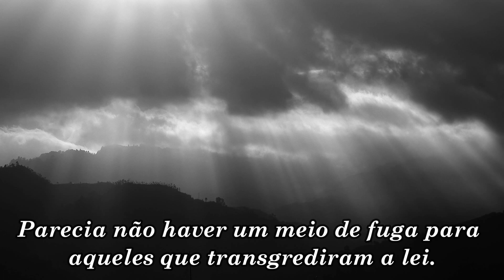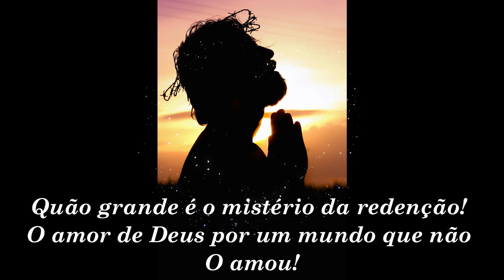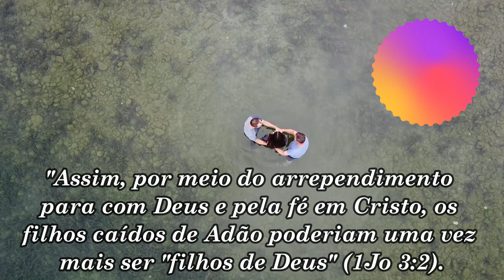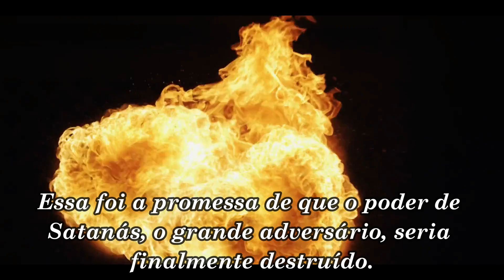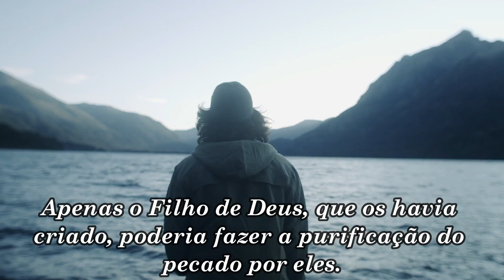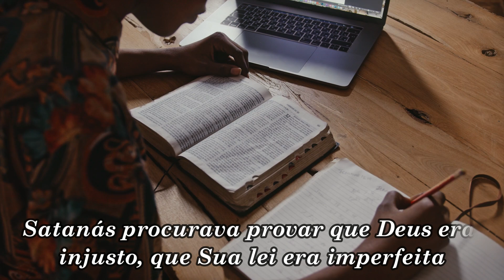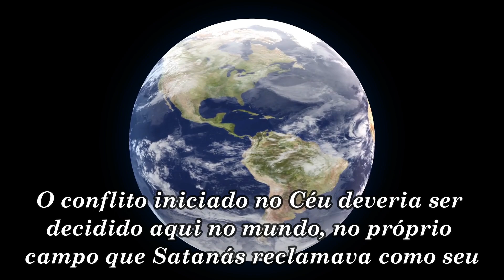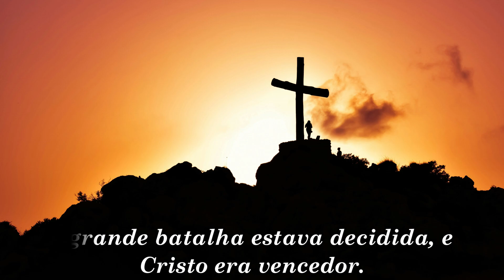O Plano de Deus.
Deus deseja de todas Suas criaturas um serviço de amor motivado pela apreciação do Seu caráter.
Ele não tem prazer na obediência forçada ou pelo medo.
Hoje vamos falar sobre o plano de Deus.

Compartilhe!